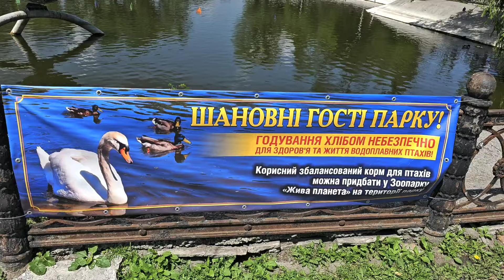Днепр🔴Вот Это Да ‼️Все БЕГУТ посмотреть💯20.05.2024.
На конфеты 🍬🍭🍬